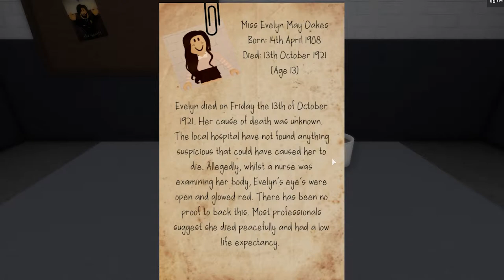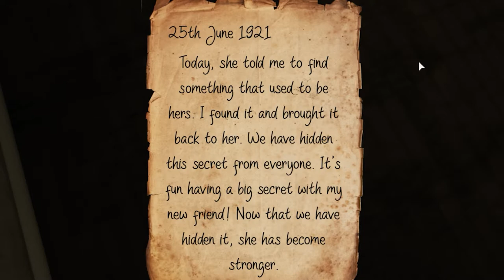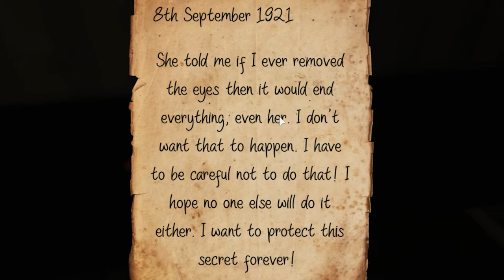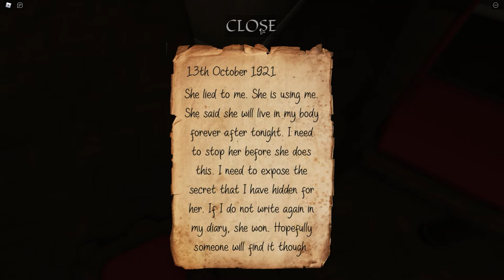ROBLOX: Evelyn Chapter 1 The House SETTING HER FREE!! | Full Walkthrough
📝ABOUT ME
Hey guys Tw1st3d10 here
I play mostly everything to ROBLOX,GRANNY, DARK DECEPTION, even random games to one of your favourite games. But in this channel you can find family friendly gaming with me and friends and even you.
Also follow me on 💙twitter where I tweet about my reason videos and can get to chat with you guys.